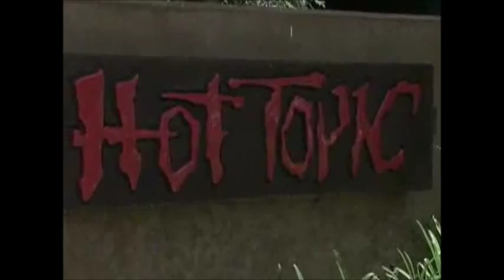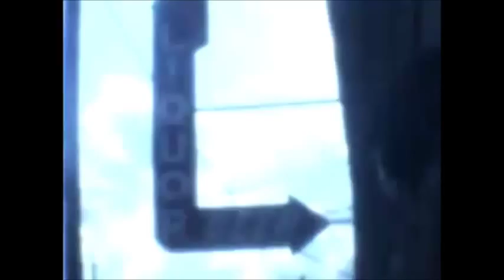Your Favorite Weapon Documentary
Brand New on tour for their first album "Your Favorite Weapon"